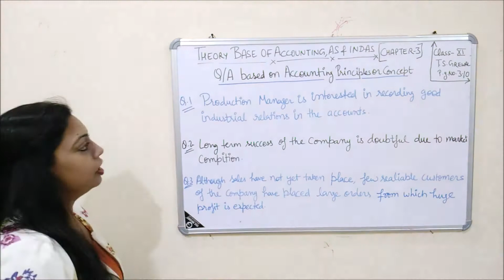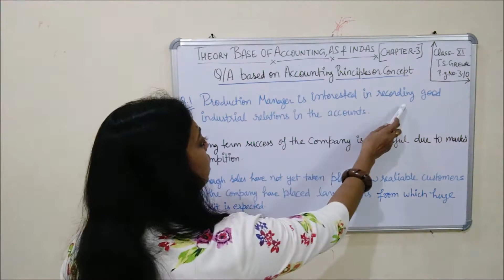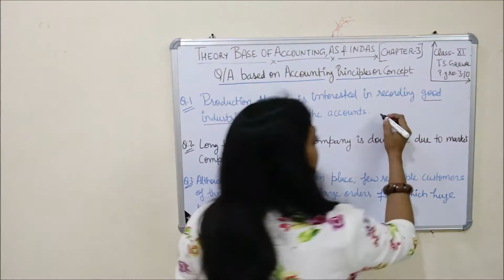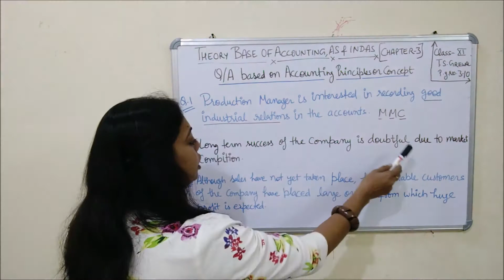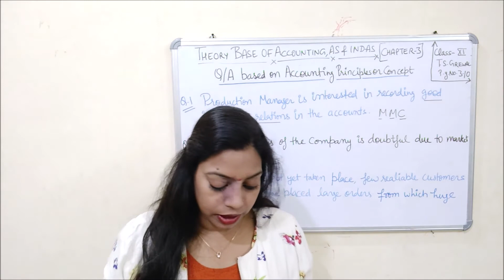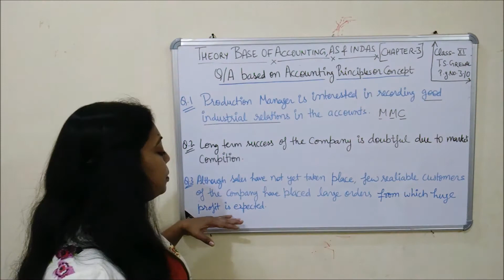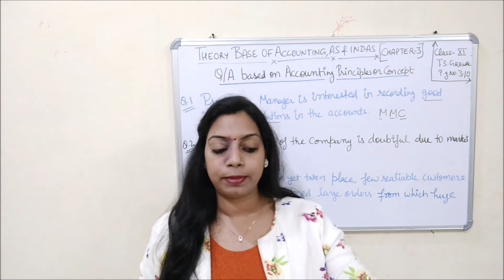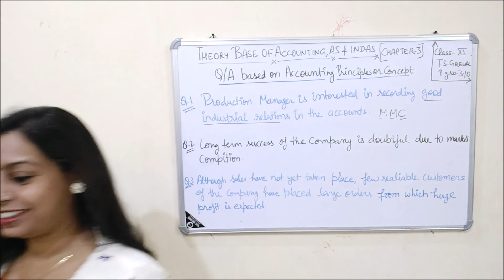Theory Base of Accounting| AS & IND AS| Chapter 3| Q&A Based On Accounting Concept|[Part-I]| ClassXI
Hello Students,
In this video I explained the "Problems Based on Accounting Concept or Assumptions" from the Chapter 3, Theory Base of Accounting, Accounting Standards & Indian Accounting Standards (Ind AS) with referring T.S. Grewal's Book, page no. 3.10. Edition 2019.

 Previous Videos Link:
               Basic Accounting Terms [Chapter-2]
21 - (Meaning & Characteristics of Business Transaction)
25 - ("Assets" in the case of companies as per schedule III of the Companies Act, 2013)
40 - (Books of Account,Cost of Goods Sold, Credit & Debit)
41 - (Depreciation, Entity, Entry & Insolvent)
42 - (Proprietor, Rebate, Solvent & Financial Statement)

   Theory Base of Accounting, Accounting Standards & Ind AS [Chapter-3]

44 - (Meaning & Nature of Accounting Principles)
45 - (Features of Accounting Principles)
46 - (Necessity of Accounting Principles)
53 - (Prudence or Conservatism Principle)
54 - (Cost Concept or Historical Cost Principle)
55 - (Matching Concept or Matching Principle)
59 - (Meaning & Nature of Accounting Standards)
60 - (Concept & Objectives of Accounting Standards)
61 - (Utility & Limitations of Accounting Standards)